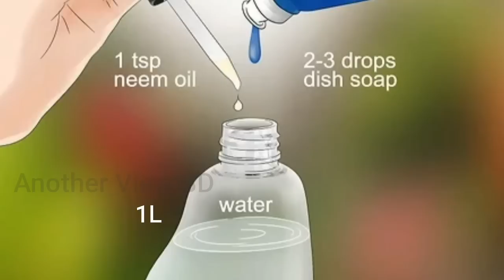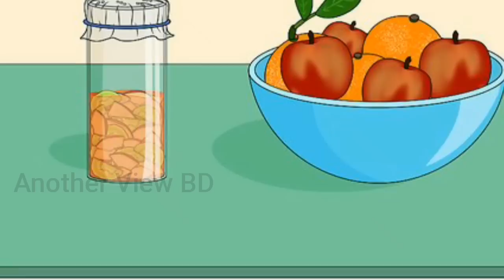আর হবেনা পেয়ারায় পোকা,সহজ ৫ টি সমাধান জানুন,পেয়ারার মাছি পোকা দমন।Fruit fly attack on guava.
ফেসবুকে যোগাযোগ করুন/Facebook , Messenger